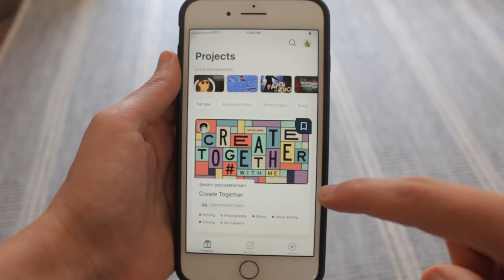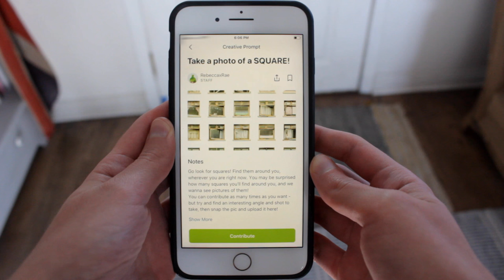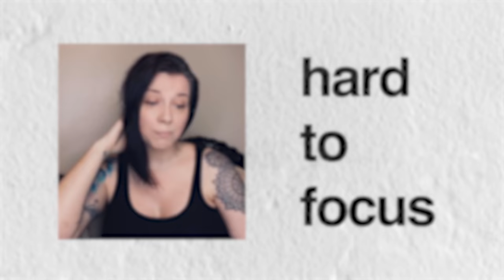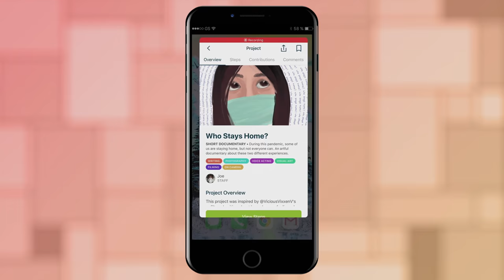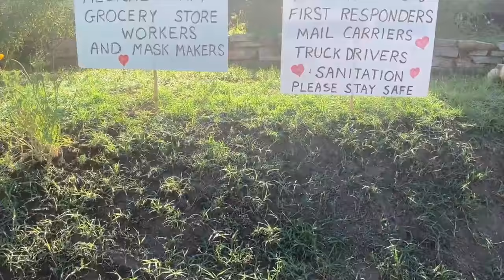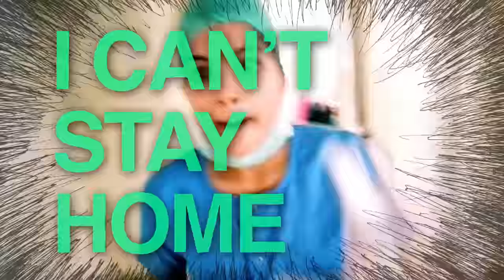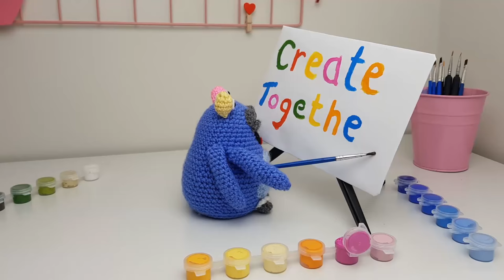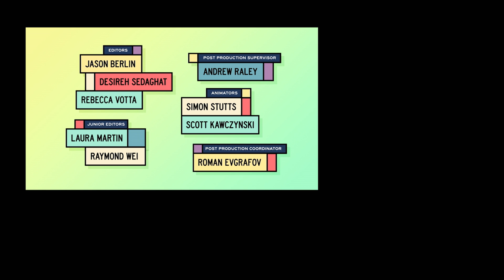Some People Can’t Stay Home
Create Together WithMe is a new show hosted by Joseph Gordon-Levitt about making art and community in a time when all our plans have changed. This week we look at the art and stories of those who can stay home, and those that can’t.

What are you making lately? Let us know